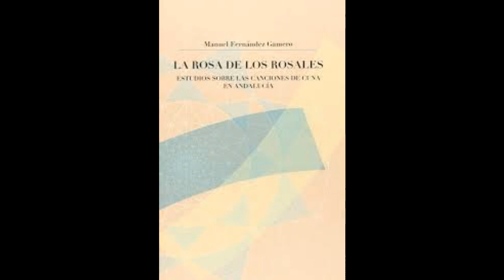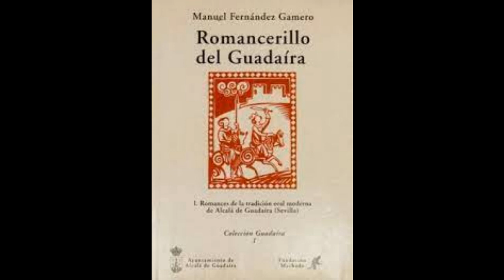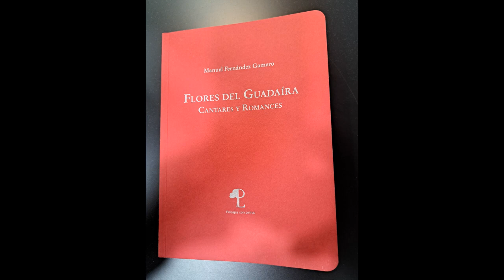ESTE MARTES HEMOS CONTINUADO CON EL ANÁLISIS DE LOS ROMANCES INCLUIDOS EN "FLORES DEL GUADAÍRA"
Su autor, Manuel Fernández Gamero, nos habla de todo el proceso de investigación y recuperación de estos cantares y romances que cuentan la historia del día a día de nuestra sociedad en otra época. De esta forma podemos entender los valores y las formas de entender la vida a través de nuestros ancestros.